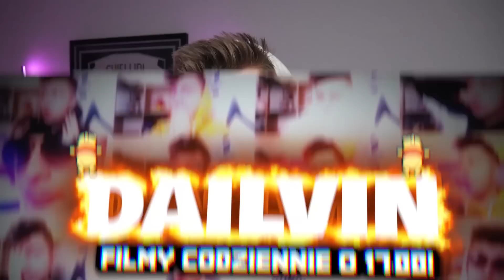POTĘŻNY WYMIENNY TRAF & MAMY CHIESĘ!!! FIFA 23: ALVIN I WIEWIÓRKI [#8]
FEDEEEEEEEEE